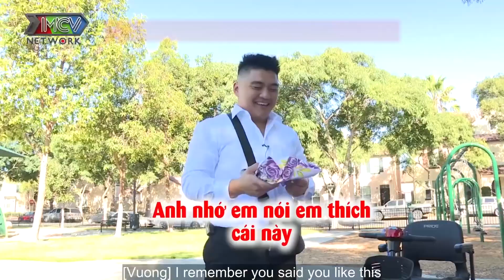Vợ KHÓC NGHẸN cho chồng đi ĂN BÁNH TRẢ TIỀN vì bản thân KHÔNG THỂ LÀM VỢ | Chuyện vợ chồng